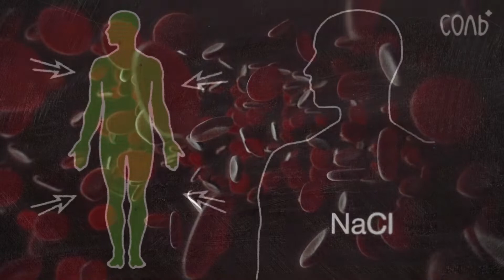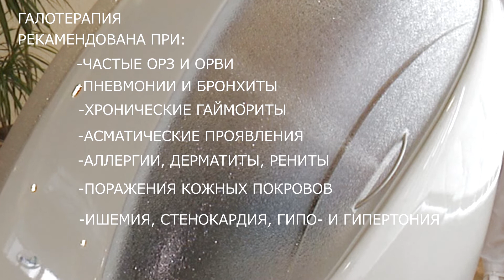Индивидуальная галотерапия в санатории Пирогова